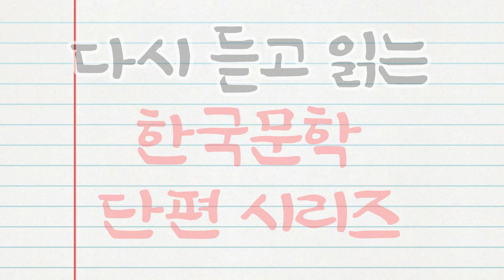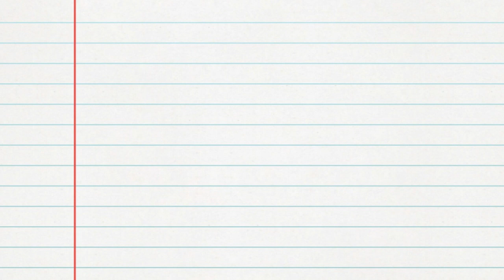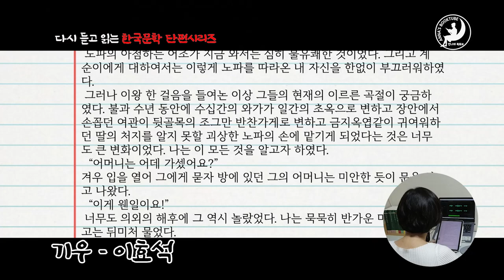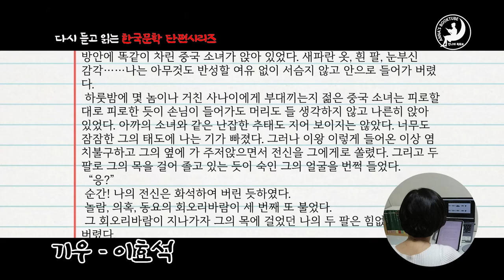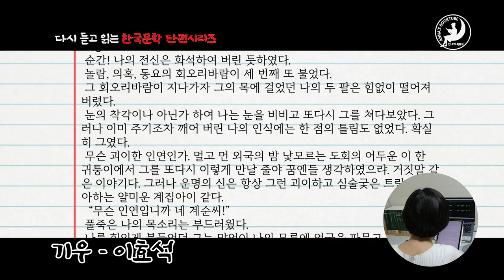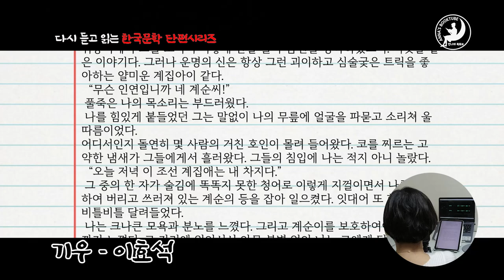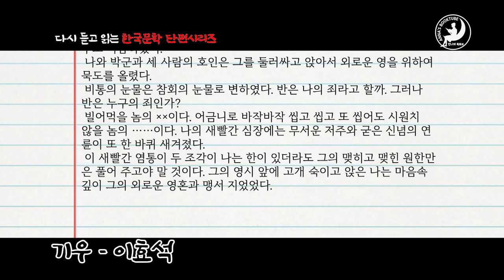기우 - 이효석 | 다시 듣고 읽는 한국문학 단편 시리즈 | 안나의 북튜브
다시 듣고 읽는 한국문학 단편 시리즈

기우
이효석